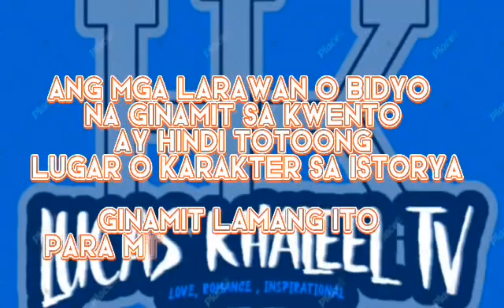PART 29 | TWISTED FATE OF THE YOUNGEST BILLIONAIRE